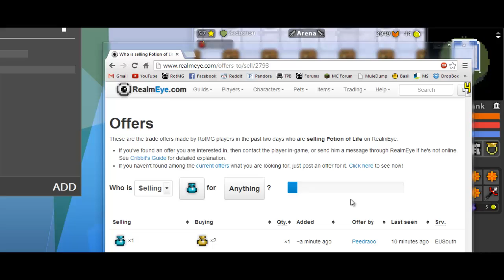RotMG Buddy List App - The social aspect that the game lacks!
This is 100% legit player friendly. Virus scans for all that are interested
Source code can be found here: (Build it yourself if you want)
This requires .NET 4.0 or later. It does not create any new files or access any account info. THIS REALMEYE TO COLLECT ITS DATA.

I will not provide any technical support here on youtube. Don't bother trying.